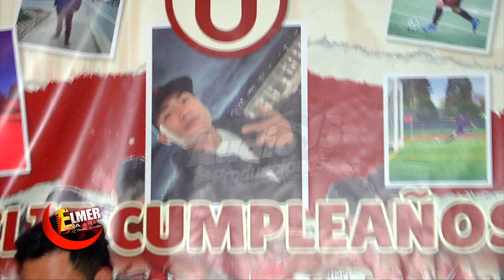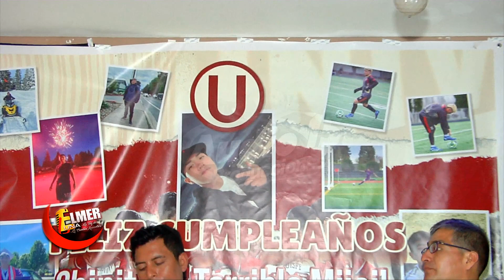AUDIO 15 PRODUCCIONES - ELMER LUNA LA VOZ ROMANTICA - 7 *FELIZ CUMPLEAÑOS EL TERRIBLE MIJAIL*